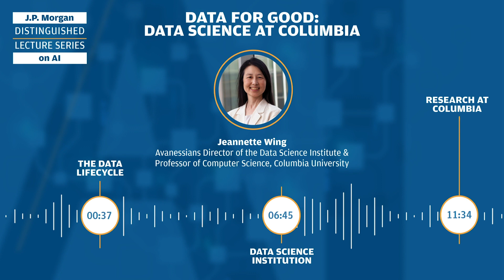Data Science at Columbia - Jeanette Wing | Lecture Series on AI #5 | J.P. Morgan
Jeannette M. Wing is Avanessians Director of the Data Science Institute and Professor of Computer Science at Columbia University. From 2013 to 2017, she was a Corporate Vice President of Microsoft Research. She is Adjunct Professor of Computer Science at Carnegie Mellon where she twice served as the Head of the Computer Science Department and had been on the faculty since 1985. From 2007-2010 she was the Assistant Director of the Computer and Information Science and Engineering Directorate at the National Science Foundation. She received her S.B., S.M., and Ph.D. degrees in Computer Science, all from the Massachusetts Institute of Technology. In this talk, Jeannette dives into the opportunities at the Data Science Institute of Columbia, and how Columbia uses data science and research to make a positive social impact. For more information on the J.P. Morgan Distinguished Lecture Series on AI,

00:37 - The Data Lifecycle
06:45 - Data Science Institution
11:34 - Research at Columbia

Data for Good: Data Science at Columbia University | J.P. Morgan